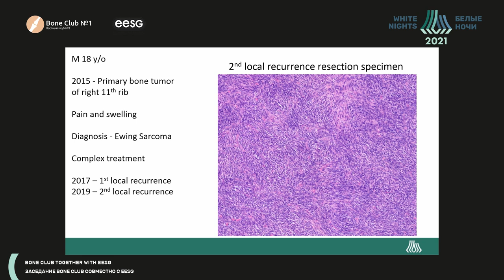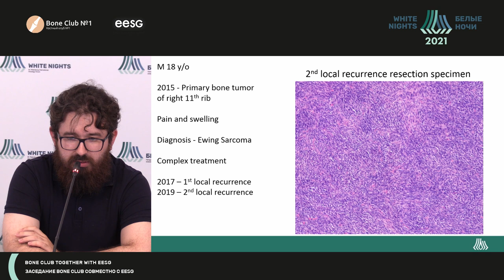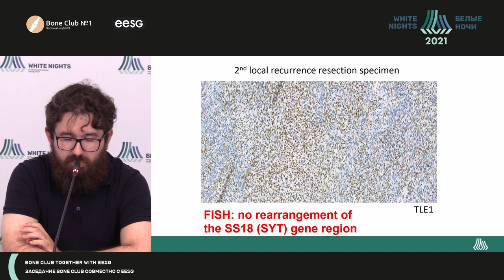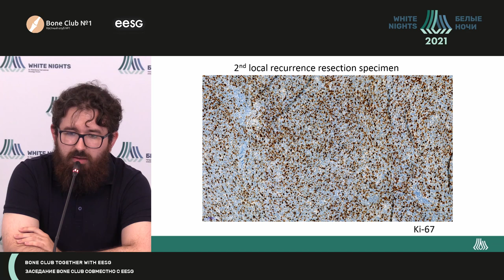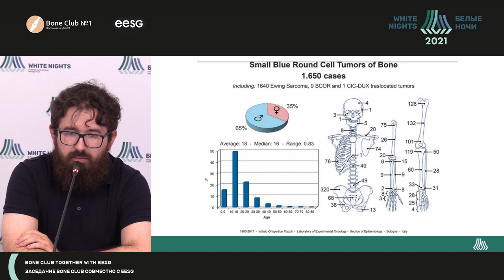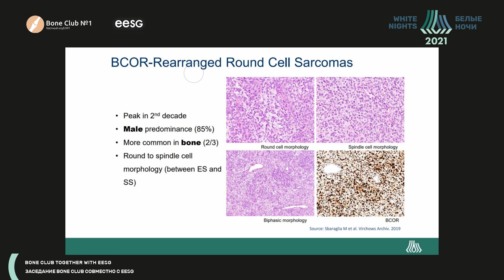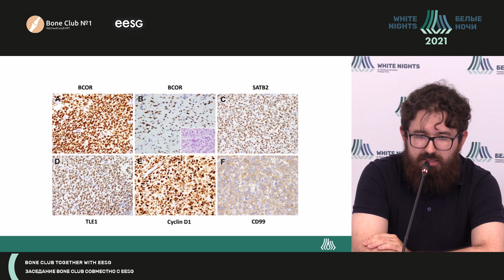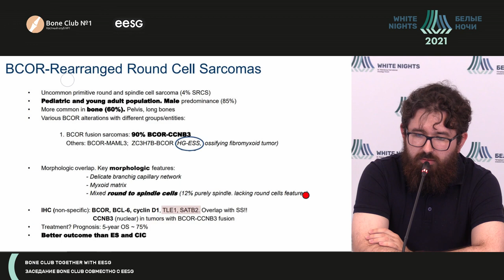Мелкокруглоклеточные саркомы костей со специфическими генетическими перестройками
Гоголев Артем Борисович - врач-патологоанатом патологоанатомического отделения ФГБУ «НМИЦ онкологии им. Н.Н. Петрова» Минздрава России, Санкит-Петербург